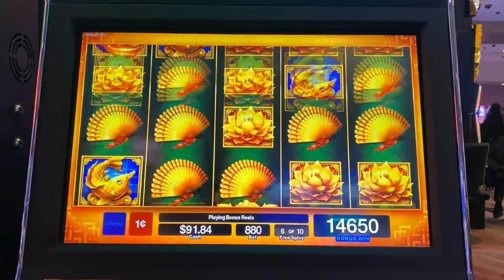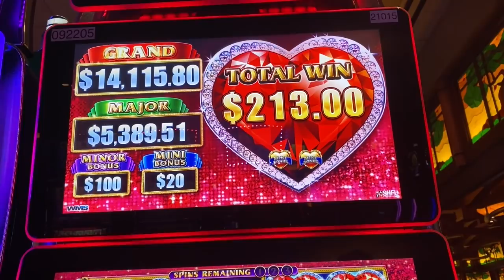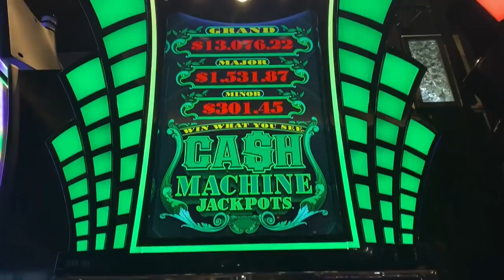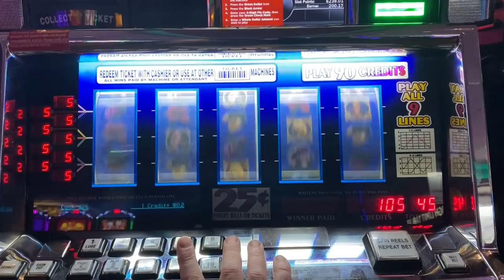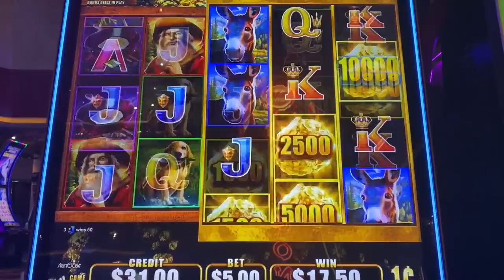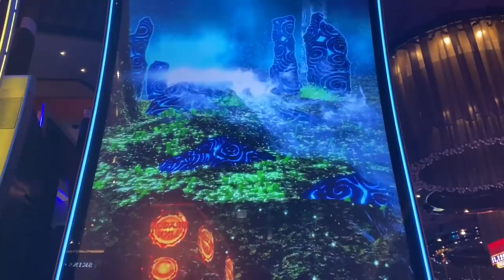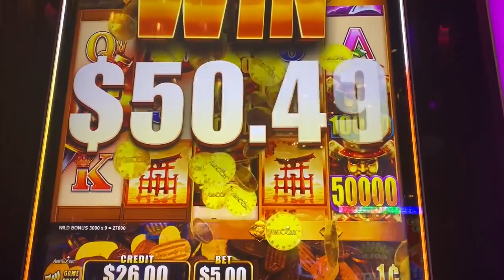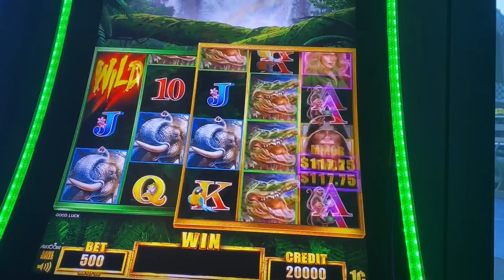I PLAYED EVERY SINGLE WILD WILD SLOT MACHINE!!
What do you do when you have crazy good luck on the Wild Wild Slot Machines?  Well you play all of them of course!